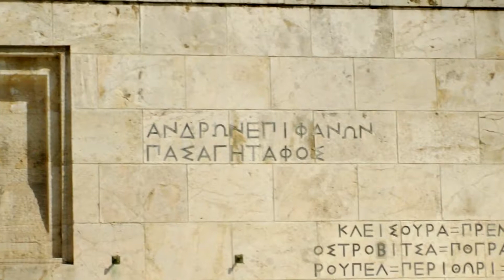Athens: Face The History, Culture, Beauties And Art Of Hellenic Capital Athens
Faces of Athens is a lively introduction to this ancient and awesome city.

The thriving capital of Greece sprawls out from the foot of its magnificent Acropolis. Famous Agoras, Hadrians monuments and the temple of Zeus are one of the most beautiful attractions of this ancient and at the same time urban city.

Head into the Plaka Disrtict, Syntagma Square or Monastiraki for a more old world/new world mix of the city, and don't forget to visit the museums, endless restaurants & cafes, Central Market or best shopping spots. One of the world's most traditional yet progressive cities, Athens should be on every travel enthusiast's itinerary.

Historically Athens was once a powerful city state that emerged in conjunction with the seagoing development of the port of Piraeus. A center for the artist, philosophers and academics this city is widely referred to as the cradle of Western civilization and the birthplace of democracy.
Today a cosmopolitan metropolis, modern Athens is central to economic, financial, industrial, political and cultural life in Greece.